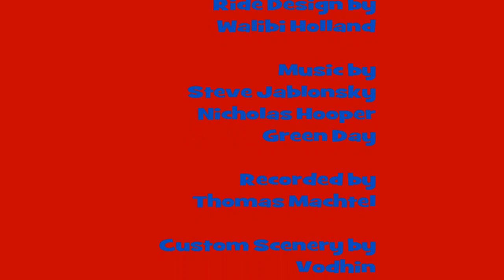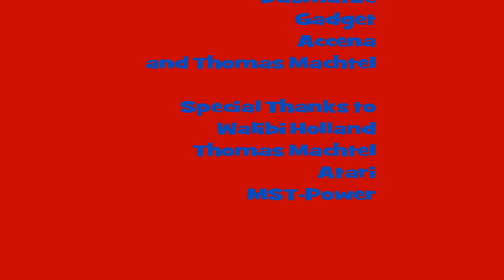RCT3 - Xpress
MST-Power.®